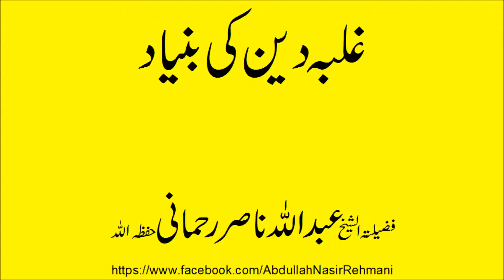Ghalba Deen ki bunyad